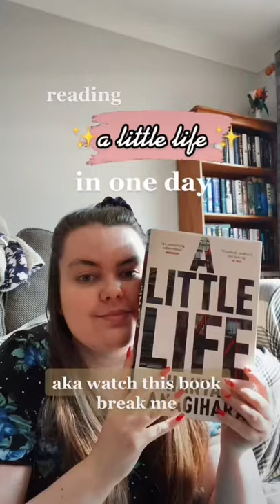Booktok - I read A Little Life in 1 day!